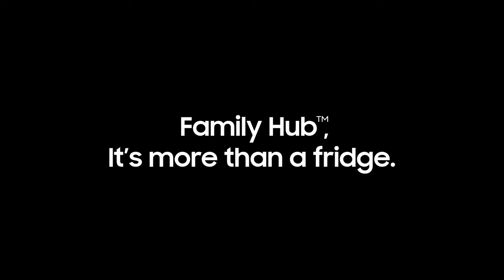Watch Samsung TV Plus on the Family Hub™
Get free TV, live and on-demand, with SamsungTVPlus on the Family Hub™. Choose from hundreds of channels, set reminders for your favorite shows, browse TV guides and more—straight from your kitchen.